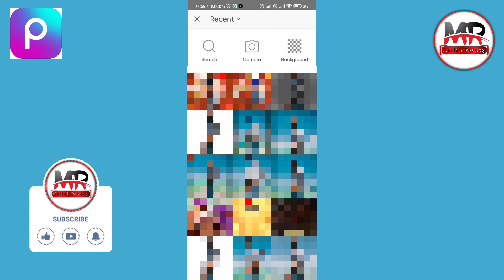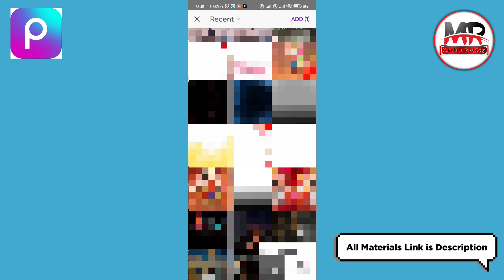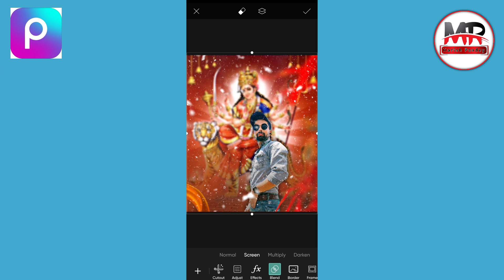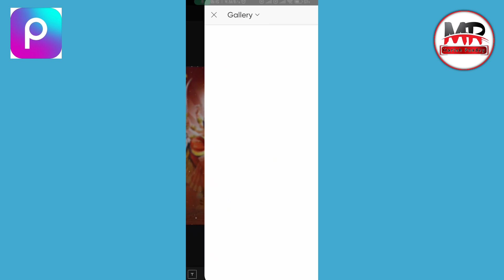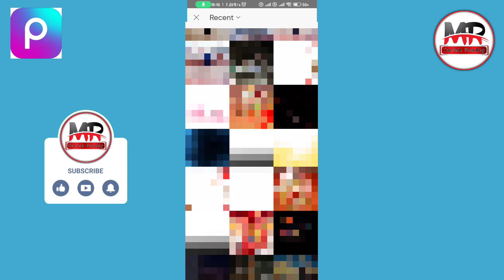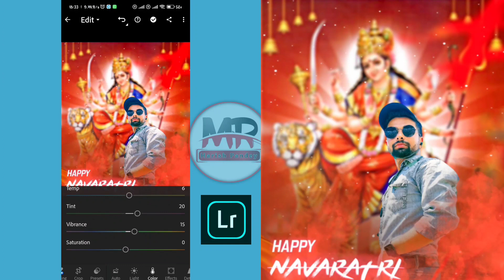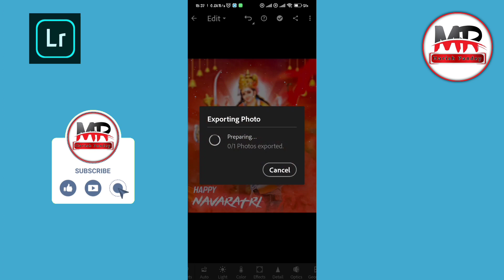🚩Navratri Photo Editing Kaise Kare | Happy Navratri Photo Editing 2023🚩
⭕ VIDEO HIGHLIGHTS : 👇

Hello friends...👋
Aaj ke is video me Maine aapko bataya hai ki kaise aap PicsArt aur Lightroom apk ke help se aap Happy Navratri Photo Editing kar paayenge.

🔷  THIS CHANNEL SHARES ALL ABOUT ACTECHNICIAN , ELECTRICAL , TECHVIDEO , SYBER CAFE , VIDEO EDITING, BODYBUILDING & WORKOUTS AND TREND VIDEO TUTORIALS AND ALSO SOME TECH VIDEOS

● THANKS for ALL YOUR LIKES And COMMENTS in MY VIDEOS..

1. Navratri photo editing
2. Navratri photo editing 2023
3. Navratri photo editing PicsArt
4. Navratri photo editing background
5. Durga Puja photo editing
6. Navratri photo editing PicsArt 2021
7. picsart Navratri photo editing
8. Navratri photo editing new
9. Navratri photos special editing
10. Picsart navratri photo editing

photo editing
navratri photo editing photoshop
Navratri photo editing Background
durgapujaphotoediting